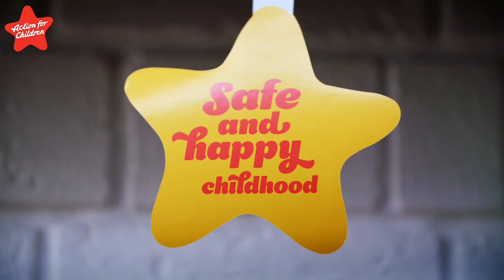Fostering: The fostering process